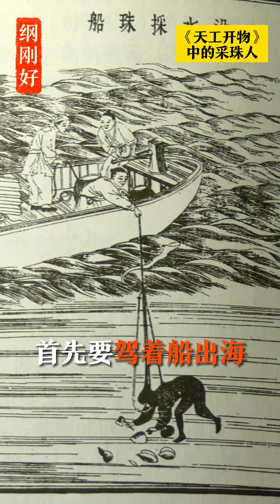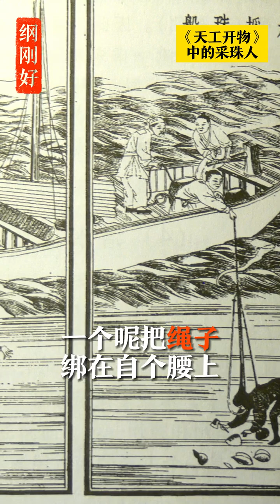郭德纲《纲刚好》古代有专门捣腾珠宝的行业——采珠人，但珍珠一般都在海里，您能想到他们是怎么取珍珠的吗？郭德纲